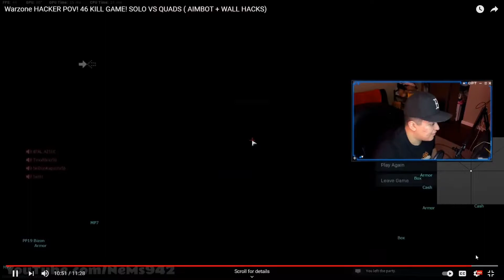REACTING TO THE #1 HACKER IN WARZONE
ItsIsmaell

Raagee__

warzone, warzonehacker, reacting, reaction, reactingwarzone, hacker, cheats, cheating